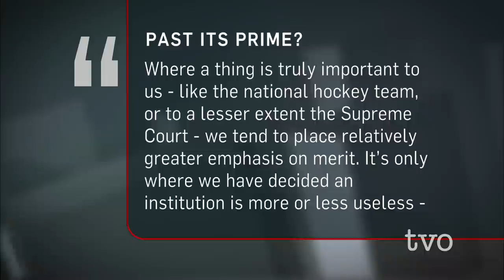Justin Trudeau, Cabinetmaker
As the new prime minister described it, the country now has a cabinet that reflects Canada. The Agenda evaluates his choices and discusses the delicate art of building a cabinet.